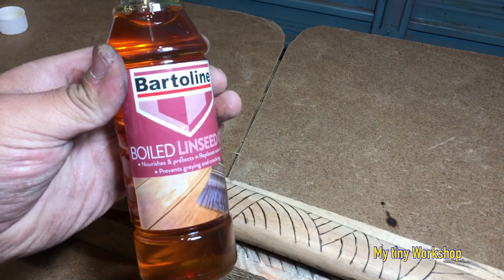Rusty Old Axe Restoration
In this video I will be restoring an old axe.
Restoring an axe didn’t seem like something worthy of filming. I struggled trying to figure out a design that would put a smile on my face and still be functional.
The combination of pyrography and whipping seemed like a winning combination. However once it was complete it still looked unfinished. That’s where the sheath came into play. In addition to protecting the blade the sheath was the final piece of the puzzle.